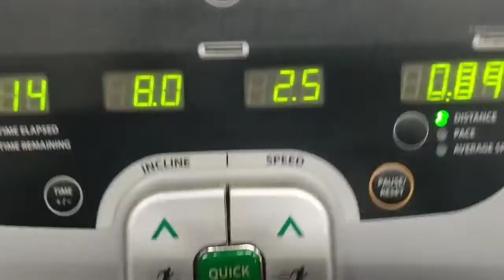2019 Weightloss Journey • I Am, I Will, I Did!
First workout of 2019, I'm so excited and pumped for this new journey! I've fell off some many times in the past but not this year. So if you're like me and on this journey for the millionth time, come along and let's do this together